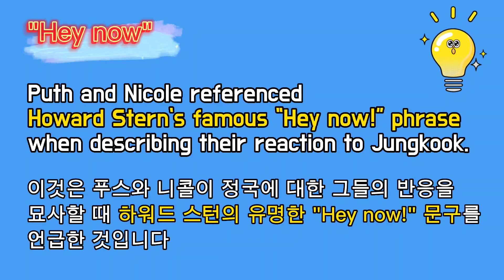찰리푸스가 말하는 BTS정국, He was like "Hey Now"